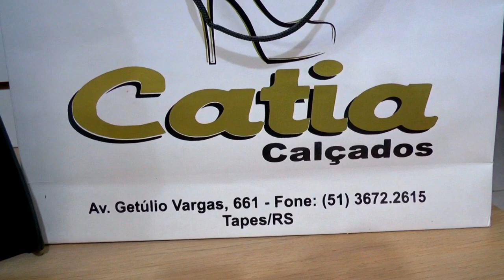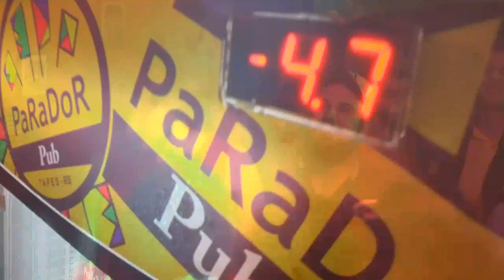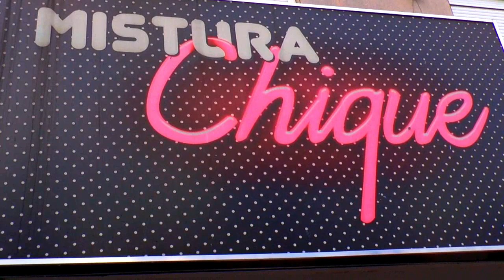Verônica Duarte Alencastro é a entrevistada do Programa Personagens de Tapes.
Neste domingo, 18h, o jornalista Voltaire Santos entrevista a Vereadora, Verônica Alencastro (PDT) no programa Personagens de Tapes. Será o episódio número 10 da série especial que atinge 4 mil pessoas a cada edição. E que vai virar o livro.

A população vai saber neste domingo, na entrevista do jornalista Voltaire Santos:

- Seu companheiro Juarez Petry vai voltar para o PDT de Tapes?

- Existe a chance da Vereadora Verônica deixar o PDT e ir para o MDB?

- A vereadora Verônica Alencastro será candidata a Prefeita em Tapes pelo PDT?

- Quais os motivos que levaram a vereadora Verônica a apoiar a candidatura de Bolsonaro?

- Por que Tapes nunca teve uma prefeita mulher em sua história?

- Qual a realidade das professoras e professores de Tapes?

Para saber mais! Confira no programa Personagens de Tapes na Lagoa Tv deste domingo,18h.

É estilo Netflix. 18h neste domingo!

🎁 Loja Oba-Oba
🍕 Good Bar
👔Loja Moda Homem
🎓Diames Bauer Quiropraxia
👠Loja Cátia Calçados
🚜Eckert Agronegócios
🎀Loja Mistura Chique
🍻Parador Pub
👗Loja Maison V